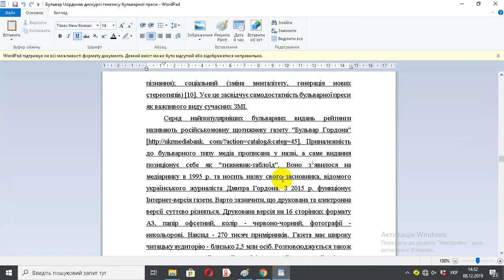Бульвар Uордонав дискурсі генезису бульварної преси